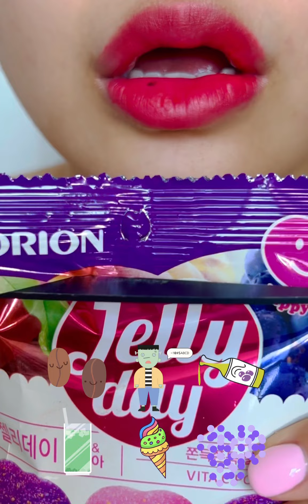asmr CUTE SWEET DESSERT eating sounds TIKTOK EMOJI MUKBANG 초코렛 로봇젤리 왁스병 코하쿠토 머랭쿠키 하트벨리